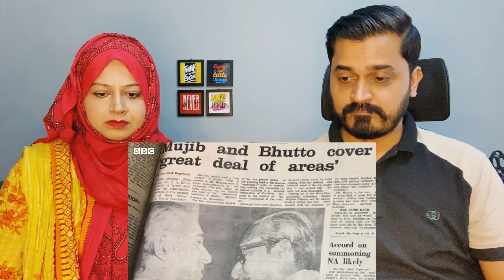50 years of Bangladesh: Pakistani & Bangladeshi youth talk about history - Reaction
In this video, we have given our reaction on 50 years of Bangladesh: Pakistani & Bangladeshi youth talk about history BBC URDU.